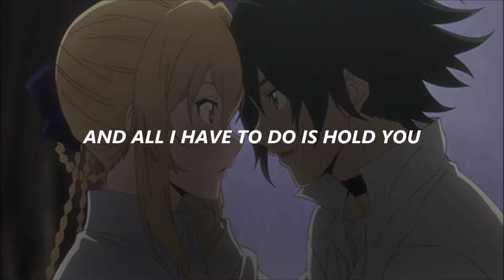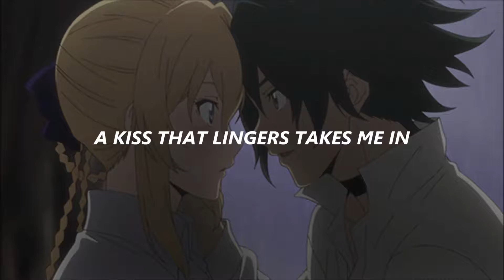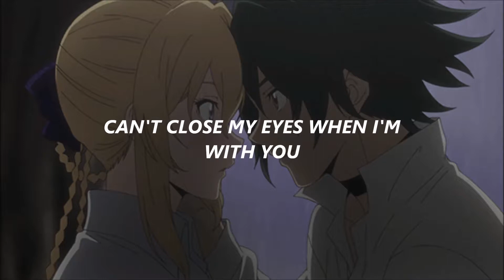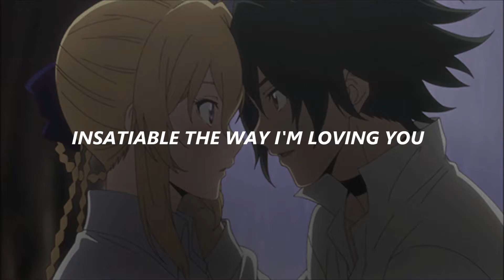Darren Hayes - Insatiable (Lyrics)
Beautiful song :)